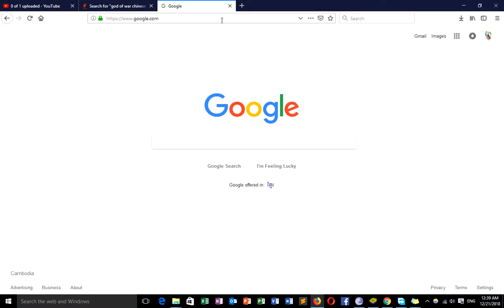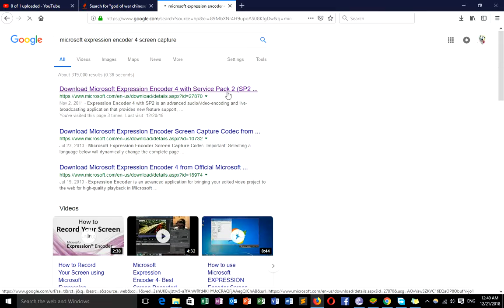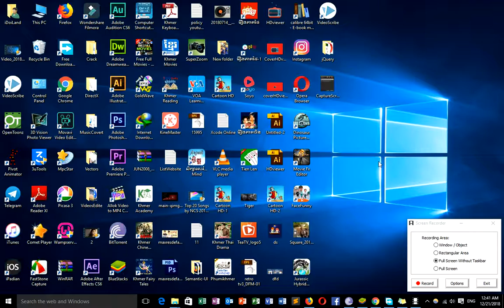screen capture in windows 10 full HD